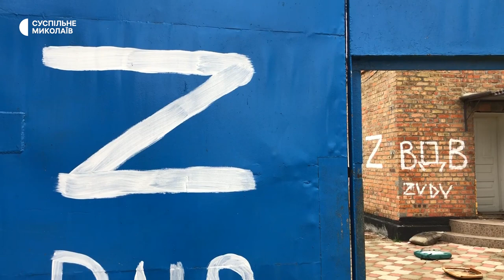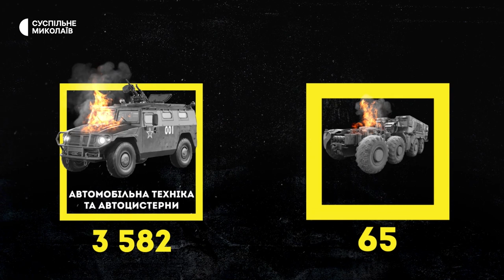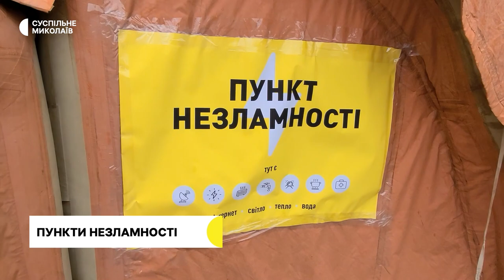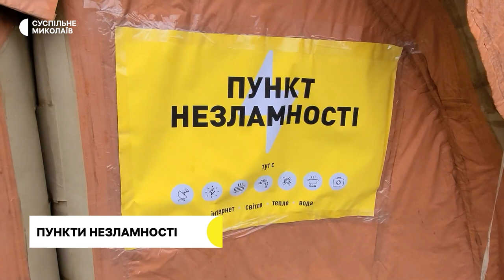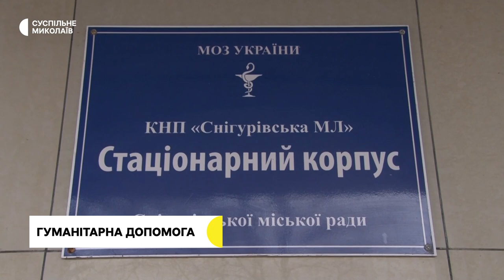Пункти Незламності на Миколаївщині, волонтери у Снігурівці | 24.11.2022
00:00 - Початок.
00:42 - Ситуація в Миколаївській області.
01:08 - Втрати російських військ станом на 24 листопада.
02:02 - На Миколаївщині відновлюють електропостачання.
02:39 - "Пункти Незламності" запрацювали на Миколаївщині.
05:27 - Ув’язнених зі Снігурівської колонії вивезли в Херсон, а на території в’язниці оселились самі.
08:39 - Волонтери з Нової Одеси привезли гуманітарну допомогу у Снігурівку.
10:38 - Гуманітарна допомога від волонтерів шведської організації "OperationAid" для снігурівчан.
13:10 - Прогноз погоди на 25 листопада.